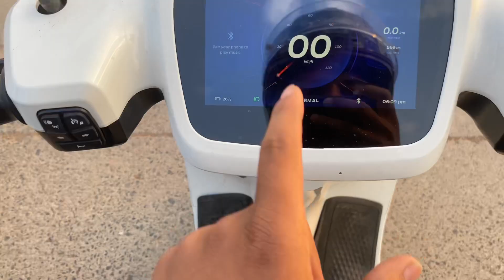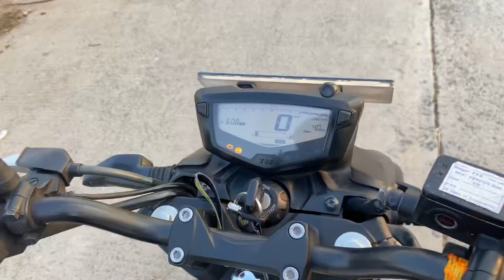HYPER mode mai to OLA ROCKET 🚀 hai // ola s1 pro vs apache rtr 160 // prithvitomar9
In this video :— drag race of ola s1 pro with apache rtr 160 4v . HYPER mode mai to OLA ROCKET 🚀  hai // ola s1 pro vs apache rtr 160.

1) ola s1 vs apache :—

2) classic vs standard (tug of war ) :—